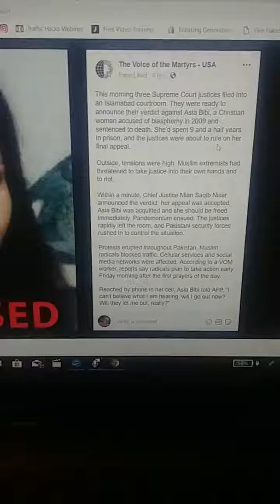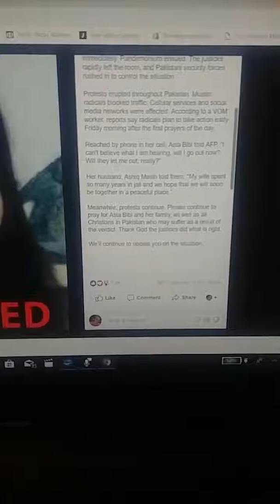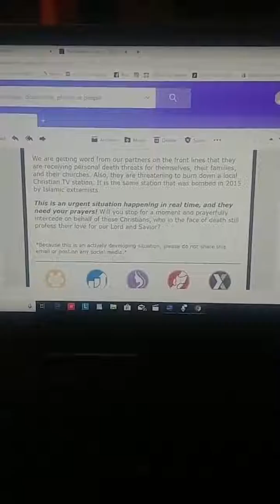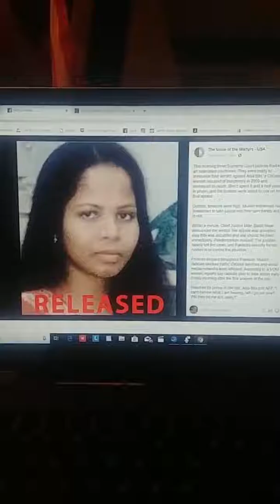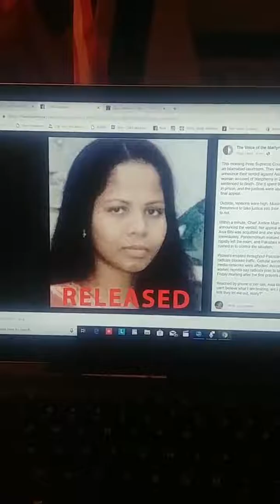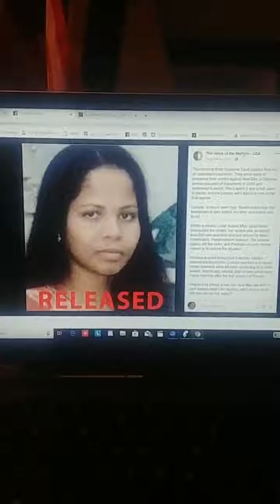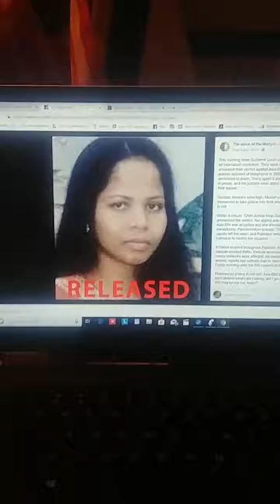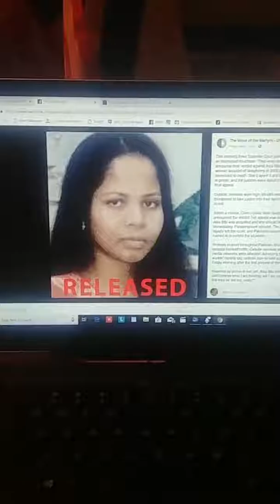ASIA BIBI ACQUITTED AND SOON TO BE RELEASED!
JESUS IS LORD! PRAISE THE LORD JESUS CHRIST!

Please watch the video and pray accordingly!